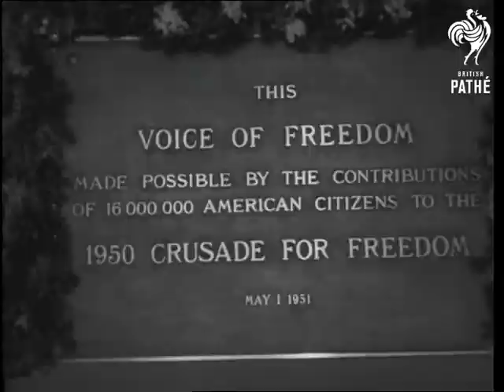'the Voice Of Freedom' Opens A New Radio Station (1951)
Munich, Germany.

135,000 watt Radio Free Europe station was built with donations to the Crusade for Freedom by 16 million Americans.  The powerful new transmitter beamed at Czechoslovakia will broadcast nearly 12 hours a day so that Czechs can hear it on any ordinary radio.

LS. The dedication ceremony. LS. C.D. Mr C D Jackson President of the National Committee for a free Europe walking onto the speakers platform. LS. (backview) C.D. Jackson giving speech. MS. People listening. MS. CD. Jackson giving speech. CU. Dedication stone. MS. Part of the radio station viewed behind a wire fence. MS. Scenes in side the transmitting station. MS. Switching on the transmitter. MS. Electric clock on the wall. MS Radio announcer LS. The Radio Station.

(Comb. F.G.)
 FILM ID:2557.21